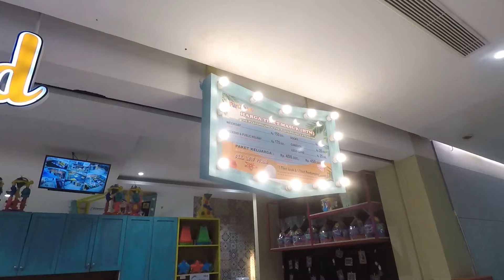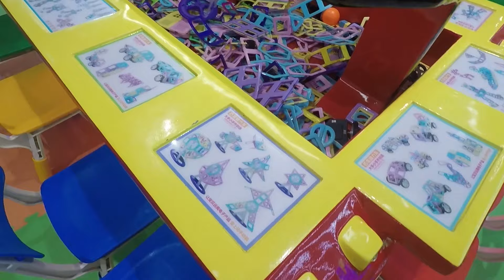Odi Plays at the Playground